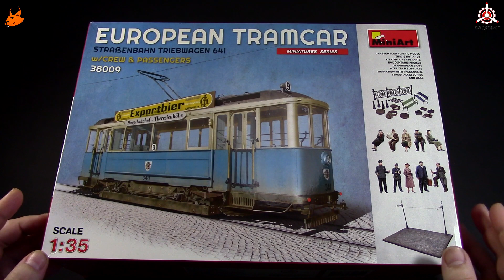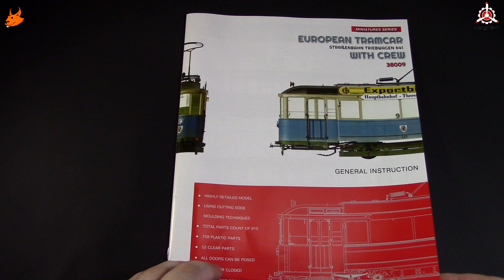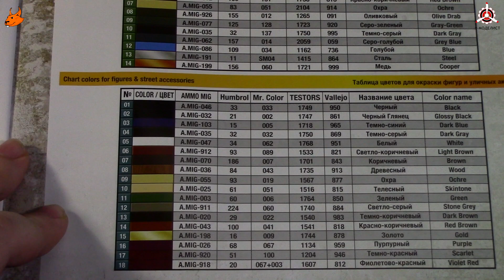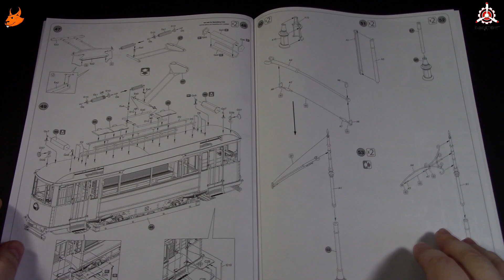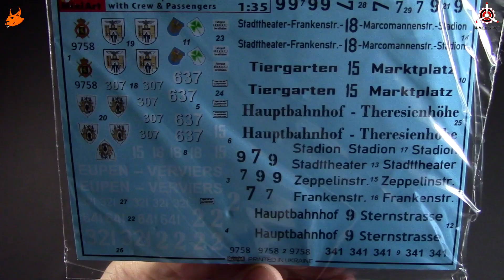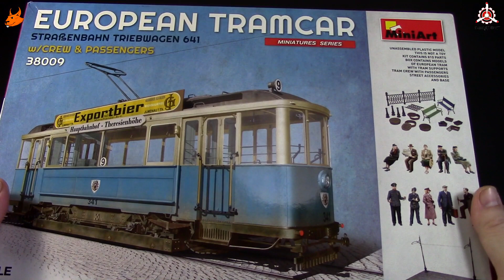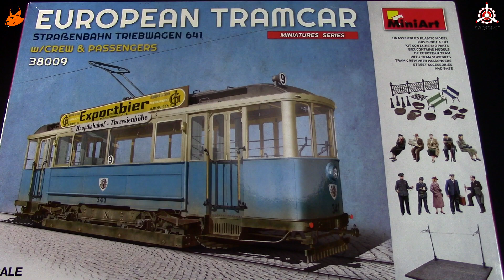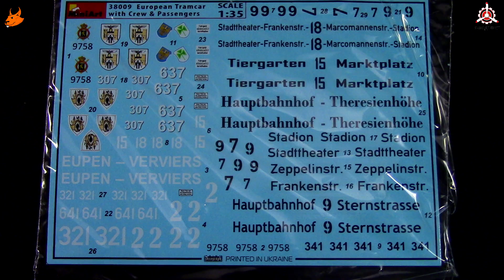Обзор модели "Европейский трамвай" фирмы "MiniArt" в 1/35 масштабе.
Обзор содержимого коробки сборной масштабной модели фирмы "MiniArt": Европейский трамвай (StraBenbahn Triebwagen 641) с пассажирами и экипажем в 1/35 масштабе.

Автор и ведущий: Дмитрий Гинзбург.